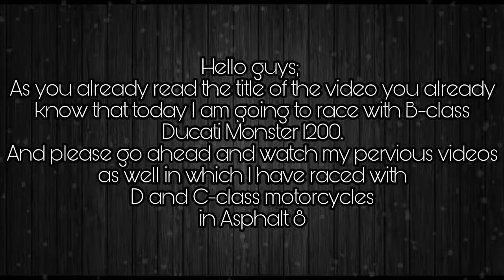Asphalt 8 Motorcycles Update (Racing with B-class Ducati Monster 1200) (part 3)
Asphalt 8 Motorcycles update was nearly rolled out a month ago and if u are an hardcore Ios or and Android gamer you will probably know this.In this video I raced with B-class Ducati Monster 1200. Previously on my channel I have also raced with D and C-class motorcycles. Racing with bikes in asphalt 8 is a complete different experience than what we race with cars so to show u this experience I have made this video racing with a bike. Asphalt 8 was and is one of the best Android and Ios game with best graphics in its category and the motorcycles update made the game just better. My aim is to record game plays with all the bikes present in asphalt 8.

Discription old my channel:-
This channel is for all gadget geeks out there. Our main aim is to provide you information, comparisons, game plays, reviews and unboxings of the latest and the most trending topics in gadget world.